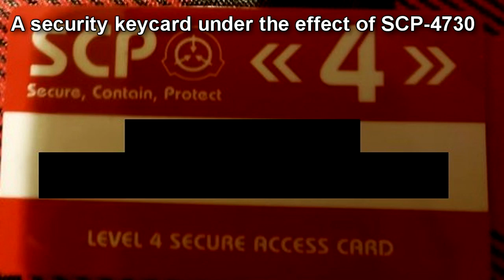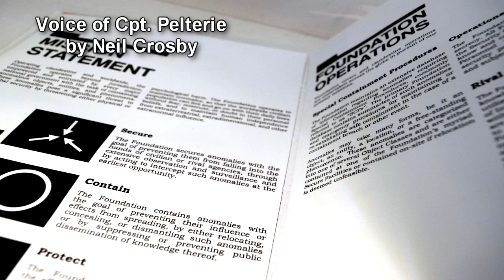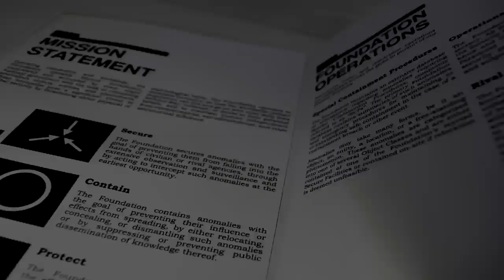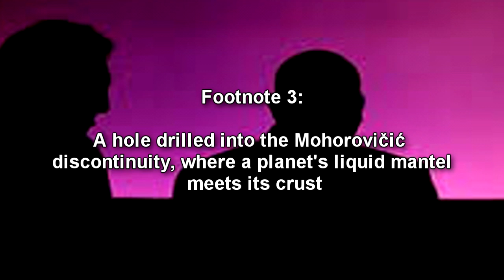SCP-4730 Earth Crucified - A Powerful SCP Foundation From Another Dimension Arrive!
In this long scp foundation reading videowe learn about SCP 4730 Earth, Crucified. A stronger SCP Foundation comes to contain all of their anomalies and wants to turn their Earth into a lifeless barren planet by using cross-like mining structures to milk the Earth dry! A very dangerous keter class scp indeed! SCP Foundation reading narration by Eastside Steve of Eastside Show SCP!

Guest Voice Actors
Kat Smith - Mochizuka Nozomi
Neil Crosby - Captain Stephan Pelterie

Written by Nameless Mediocre

All containment areas at Site-70 are to be kept at least 300 meters away from any door requiring level 4 or higher security clearance and have at least one 50 cm thick steel wall obstructing direct line of sight between them. A MTF Nu-7 battery of at least 120 members are to remain stationed at Site-70 in complement to its standing armed guard force of 1000. All members of Site-70 personnel are to be given access and required to read all level 4 or lower information concerning SCP entities contained on site.

Areas around affected doors are to be guarded with mounted weaponry and staffed as appropriate for the weapons and tactics currently used by SCP-4730-3. Longer periods of time between SCP-4730 activations warrant additional guards and firepower per the stationed Nu-7 captain's advisement.

Description: SCP-4730 is an anomaly that affects a randomly chosen level 4 or higher security card at Site-70 every 2 to 40 days and activates upon use on a level 4 door. Upon activation, a portal, designated SCP-4730-1, is opened to an alternate universe, designated SCP-4730-2. The opposite side of the portal will be occupied by a waiting, heavily armed force designated SCP-4730-3. Autopsies of SCP-4730-3 entities shows they are genetically and anatomically human.

SCP-4730-3 instances will engage with stationed guards in armed combat with varying technology and tactics. SCP-4730-3 tactics are typically based around use of Gauss1 weapons and combat drones (both aerial and terrestrial) but have utilized biological, chemical, anomalous, and radiation based weaponry on rare occasions.

When SCP-4730-3 encounters a member of Site-70 research personnel with security clearance 4 or higher, SCP-4730-3 will attempt to apprehend and extract them through SCP-4730-1. When SCP-4730-3 encounter another SCP contained at Site-70, they will follow appropriate capture procedures for that entity and attempt to bring them to SCP-4730-2.